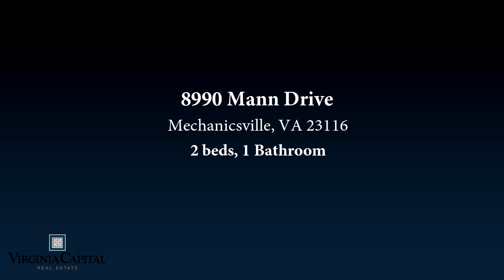Great Opportunity in a Great Location - 8990 Mann Drive, Mechanicsville, VA 23116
Great opportunity in a great location! This 2 bedroom, one bath bungalow offers, hardwood flooring in the living and bedrooms, vinyl in the kitchen and bath and a separate laundry room. The large .464 acre flat lot means lots of room to expand! Listing broker & seller assume no responsibility and make no guarantees, warranties or representations as to the availability or accuracy of information herein. All info must be verified by the purchaser.

Bedrooms: 2
Bathrooms: 1
Square Feet: 888
Price: $119,600

For more information about this property, please contact Joy H Liggan at or . You can also text 6169134 to 67299.